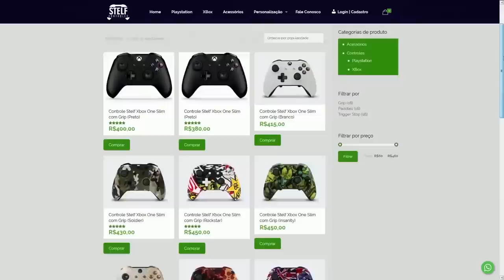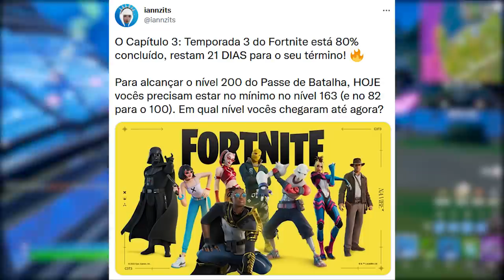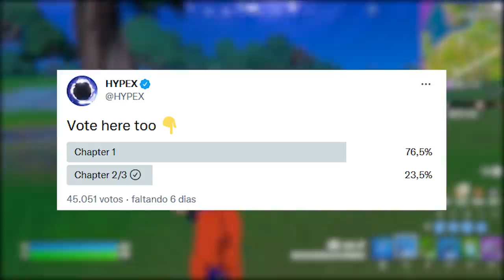FORTNITE - MAPA TEMPORADA 4, RARIDADE ANIME e PASSE DE BATALHA UPDATE?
Fala gurizada, nessa vídeo comento sobre Rei do Gelo local temporada 4 no Fortnite, spoiler, passe de batalha atrasado, nova raridade e mais. Espero que gostem :)

Programa para editar: Adobe Premiere